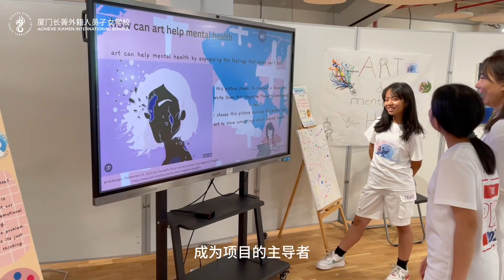Secondary Visual Art 中学视觉艺术课程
Join Rosie, a Secondary Art teacher at AXIS, to discover the endless possibilities of art and design. In her classroom, you will learn to push the possibilities of art and design through idea-generation exercises and creative problem-solving techniques. Practical workshops will also be a part of your artistic journey, where you'll explore a variety of traditional and digital mediums. With autonomy over material selection and final outcomes, your art practice will be uniquely yours. Join Rosie in her collaborative art studio and unleash your creativity!

欢迎跟随Ms.Rosie一起去发现艺术和设计的无限可能性。在她的课堂上，你将通过想法生成练习和创造性地解决问题的技巧去学习推动艺术和设计的可能性。练习工作坊也将成为你艺术之旅的一部分，去探索各种各样传统的和数字化的创作媒介。通过在材料选择和最终成果呈现上的自主权，你的艺术实践历程将是你自己独有的。赶紧加入Ms.Rosie的协作艺术工作室，快快释放你的创作潜能吧！